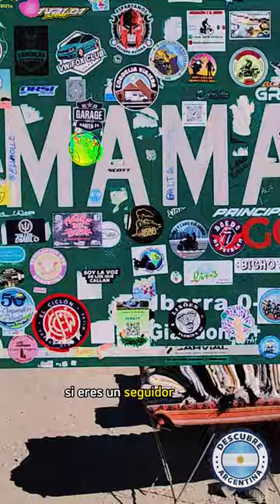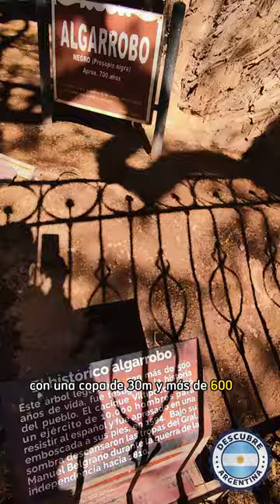Purmamarca 🧡Jujuy 🌵Un lugar único en la quebrada de Humahuaca ✅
Hoy en Descubre Argentina, nos adentramos a un lugar muy visitado y con mucha historia. Purmamarca, el Pueblo de Colores en el Corazón de Jujuy.

Este rincón del país tiene una energía y una cultura únicas que lo hacen extraordinario. En este video, te invito a descubrir las maravillas de Purmamarca, uno de los lugares más cautivadores de la región y un testigo excepcional de lo que hace especial a la Quebrada de Humahuaca.

Purmamarca, una pequeña localidad en la provincia de Jujuy, al norte de Argentina, es parte integral de la Quebrada de Humahuaca, un territorio montañoso de una belleza extraordinaria reconocido como Patrimonio de la Humanidad por la UNESCO desde 2003.

Un distintivo inconfundible de la Quebrada son sus montañas de colores, que se extienden desde el valle del río Grande hasta el cielo. Entre ellas, destaca el famoso Cerro de los 7 Colores en Purmamarca, elevándose a unos 4.200 metros sobre el nivel del mar. ¡Cuidado! No lo confundas con el Cerro de Colores en Perú, ¡son totalmente diferentes!

Aunque pequeño, Purmamarca es un imán turístico gracias a su entorno natural único y su fascinante legado cultural. ¿Qué hacer en Purmamarca? Aquí te lo cuento.
Paseo por el Centro del Pueblo

Al llegar a Purmamarca, tu primera tarea es explorar las calles principales. Si nunca has estado en el norte de Argentina, te sorprenderá encontrar calles sin asfaltar, una característica común en pueblos pequeños.

El colorido también llamará tu atención, ya que más allá del Cerro de los 7 Colores, Purmamarca es conocida por su tradición artesanal. En las calles centrales, encontrarás puestos repletos de productos locales, desde zapatillas hasta mantas y recuerdos. ¡Todo te parecerá precioso!
Además de comprar souvenirs, en la plaza principal podrás admirar el Cabildo del siglo XIX, uno de los últimos construidos en Argentina, el más pequeño y uno de los pocos que se conservan (hoy funciona como centro cultural). Al otro lado de la plaza, descubrirás la pequeña iglesia de Santa Rosa de Lima y, junto a ella, el algarrobo histórico, un árbol impresionante con una copa de 30 metros y más de 600 años de antigüedad.

Asombro ante el Cerro de los 7 Colores
Como mencioné, el Cerro de los 7 Colores define a Purmamarca. Su sorprendente paleta de colores es visible desde todo el pueblo, ya que se encuentra a sus pies. Para apreciarlo en su esplendor, hay dos miradores que ofrecen una vista espectacular.

Mirador en la Entrada del Pueblo
Uno de ellos se ubica en la ruta 52, justo a la entrada del pueblo. Desde aquí, podrás observar cómo el cerro se alza imponente con sus vibrantes colores detrás de las modestas casas del pueblo. Más allá de ser una imagen hermosa, el cerro es un museo geológico al aire libre, ya que cada color indica la edad de las distintas capas de roca que lo componen.

Grises y verdes: Rocas sedimentarias marinas de hace unos 600 millones de años, cuando la zona estaba cubierta por el mar.
Rosados y blancos: Areniscas y cuarcitas de unos 540 millones de años.
Amarillentas: Rocas de unos 505 millones de años.
Rojo: Areniscas depositadas hasta hace unos 65 millones de años.
Anaranjadas: Arcillas más recientes, hasta hace 21 millones de años.

El recorrido toma alrededor de una hora, pero asegúrate de llevar agua y protector solar para resguardarte del sol, ya que, dependiendo de la hora del día, puede que encuentres poca sombra.
Excursión a las Salinas Grandes

En cuanto a el hospedaje, a pesar de ser un pueblo pequeño, hay diversas opciones, desde apartamentos hasta cabañas y hoteles. Te sugiero consultar Google para comparar precios y leer opiniones de otros viajeros, así podrás elegir la opción que mejor se ajuste a tu estilo de viaje.

Si viajas de forma independiente, puedes llegar a Purmamarca tanto en autobús como en tu propio vehículo. Para viajar en autobús, puedes utilizar la empresa Balut, que conecta los pueblos de la Quebrada con San Salvador de Jujuy, Salta o San Miguel de Tucumán.

Espero que les haya gustado el paseo y los queremos invitar a seguirnos en Instagram, donde sortearemos pasajes y estadías por todas las provincias de nuestro hermoso pais.